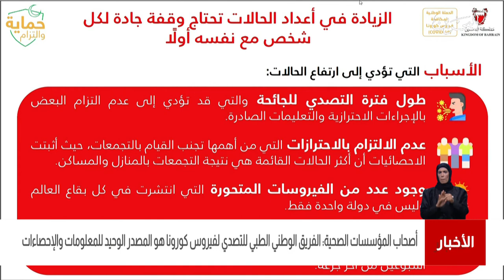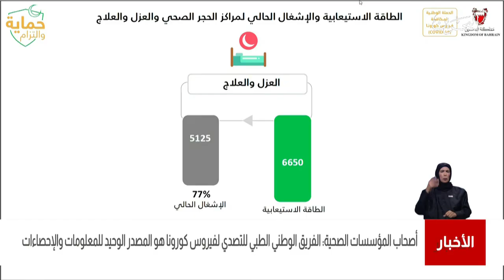البحرين مركز الأخبار : أصحاب المؤسسات الصحية تؤكد إن الفريق الوطني الطبي هو المصدر الوحيد للمعلومات